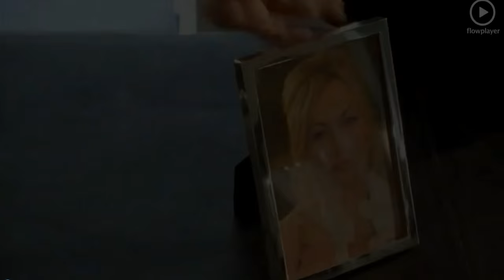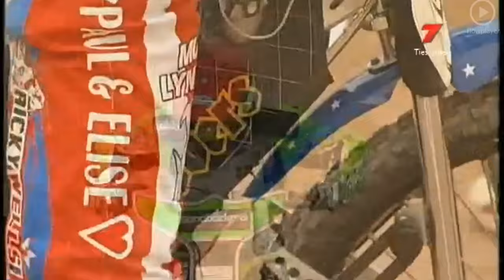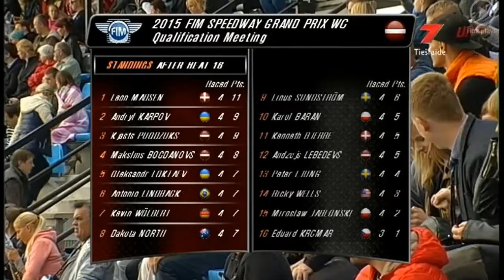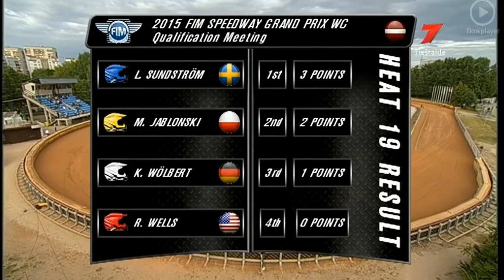FIM Speedway Grand Prix 2016 Qualification Semifinal-2 Riga 27.06.2015 (Full)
Race start on 4th minute
Comments in latvian language

LINE UP:
1. Peter Ljung (SWE)
2. Andrzej Lebedev (LAT)
3. Ricky Wells (USA)
4. Antonio Lindback (SWE)
5. Andrey Karpov (UKR)
6. Miroslaw Jablonski (POL)
7. Dakota North (AUS)
8. Kenneth Bjerre (DEN)
9. Kjastas Puodzuks (LAT)
10. Aleksandr Loktaev (UKR)
11. Peter Kildemand (DEN)
12. Linus Sundstrom (SWE)
13. Kevin Wolbert (GER)
14. Maksim Bogdanov (LAT)
15. Karol Baran (POL)
16. Leon Madsen (DEN)
17. Eduard Krcmar(CZ)